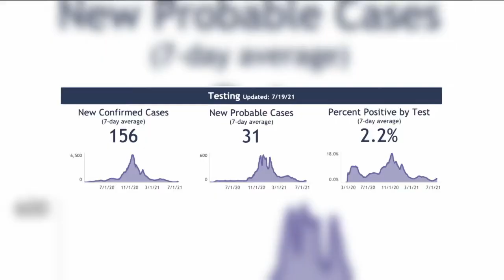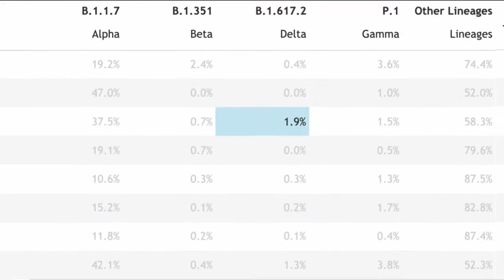'Life is about taking risks': Northeast Wisconsinites debate a return to masking as COVID cases rise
As some counties and cities across the United States debate reissuing masking requirements, some locals are using their own judgement.